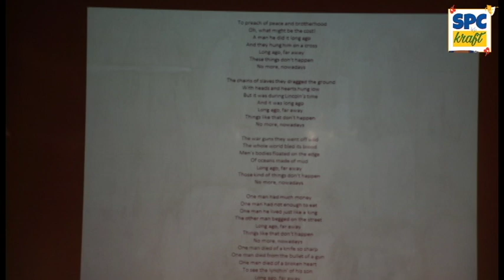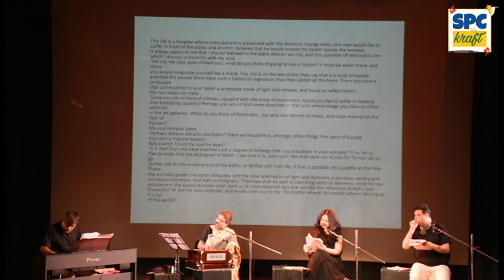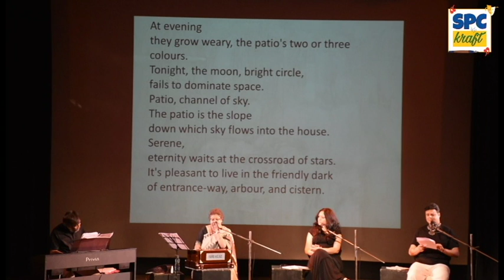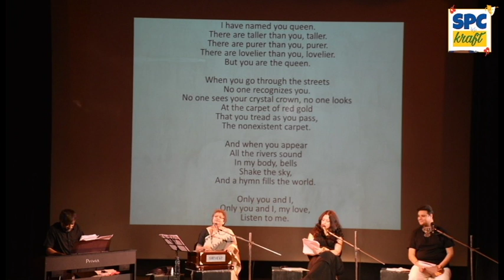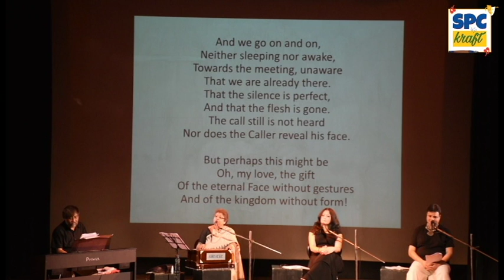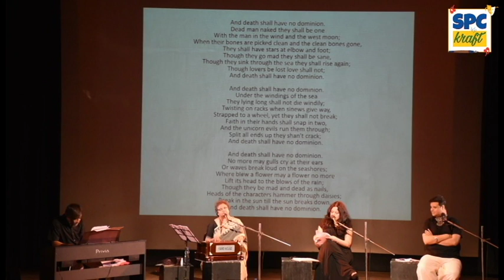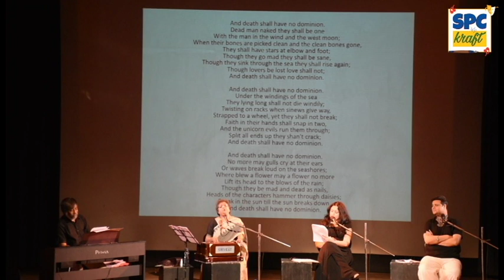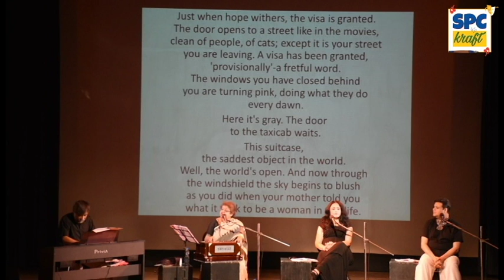SPCkraft | FOOTPRINTS | Sujoy Prosad Chatterjee | Srabani Sen |Agnimitra Paul | Soumitra Sengupta